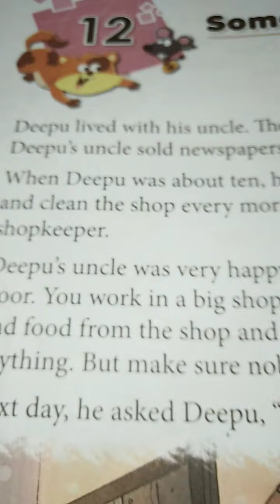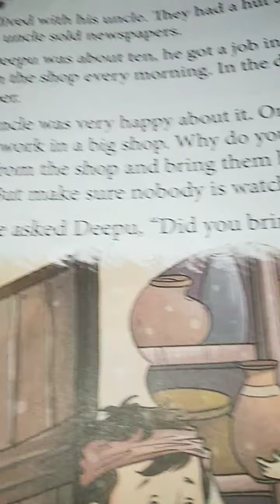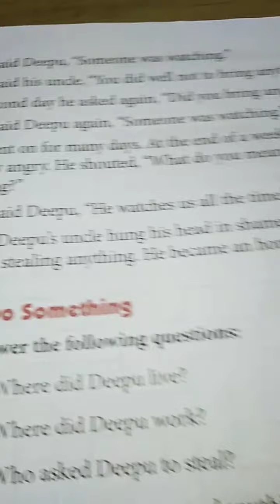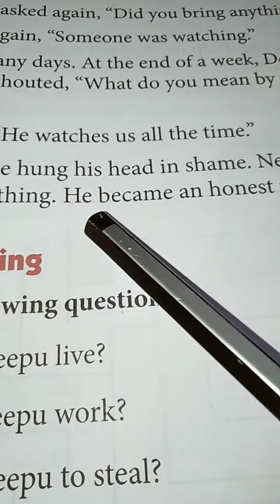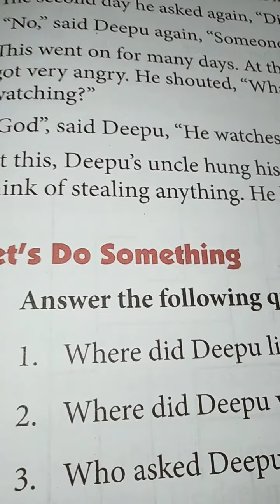Class 3 C - Value Education , Chapter 12 - Someone is watching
Chapter 12 - Someone is watching